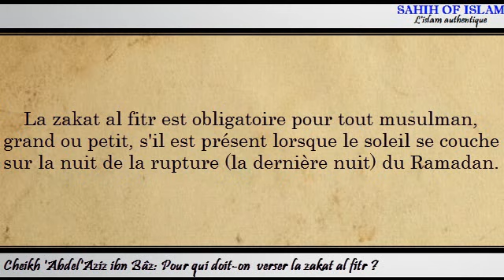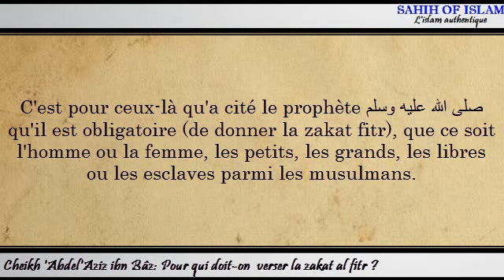Pour qui doit-on verser la zakat al fitr ? -Cheikh ibn Bâz-